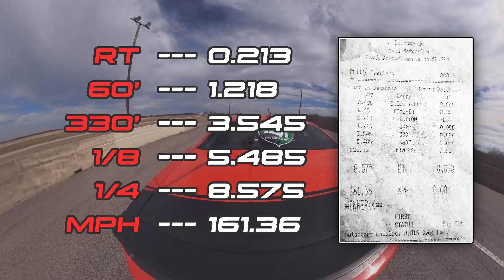My Demon broke but came back FASTER! My new personal best 1/4 mile record. | Demonology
My differential shattered a few weeks ago and I was finally able to get it replaced. I went out to a private track rental to get some 1/4 mile runs in during the offseason and ended up completely shattering my previous personal best record! My Dodge Demon just keeps coming back faster and faster 😈

special thanks to @BOOSTEDLUCKEY for hitting me up with some footage when i left my cameras back at the house.

Racing Fire Jacket (Orange)

Cameras:
Insta360 One X2
GoPro Hero 9 Black
Sony Camera
Triple Suction Camera Mount (trunk)
Universal Smartphone Clamp
Dual Post Telescopic Headrest Mount
USB Type C Cable
Extension Pole Tripod
LED Video Light
Universal Video Microphone
Micro Windjammers
Ring Light Kit (18 Inch)
USB SD Card Reader

Tires:
MT ET Street Radial Pro 315/60R15
MT 27.5x4.5-15 ET Drag Front Tire

Car:
24 FT Quick Disconnect Winch Power Cable
5500 lb. Electric Winch
GPS Based Performance Meter
Reading Glasses Keychain Case
Diesel Fuel Cap (Billet Aluminum)